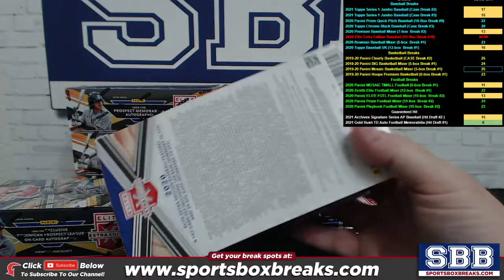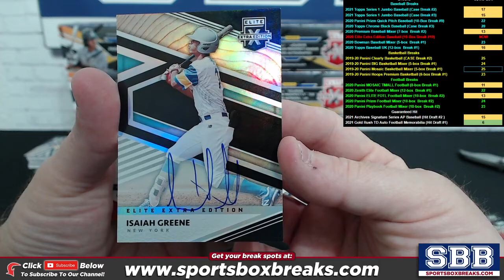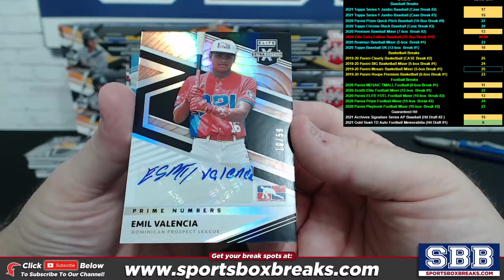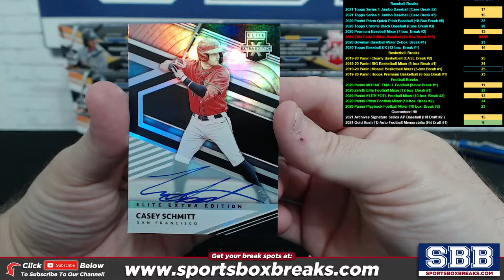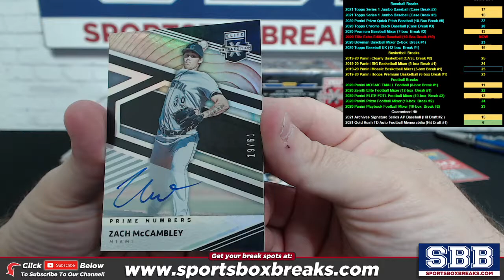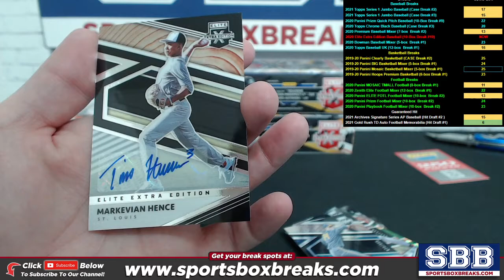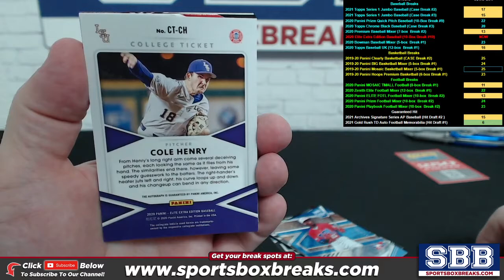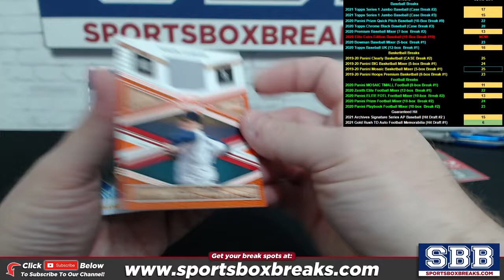2020 Panini Elite Extra Edition Baseball (10-box Half-Case Break #19)